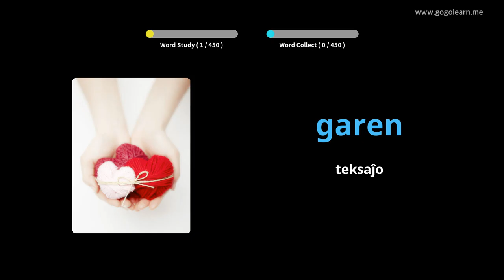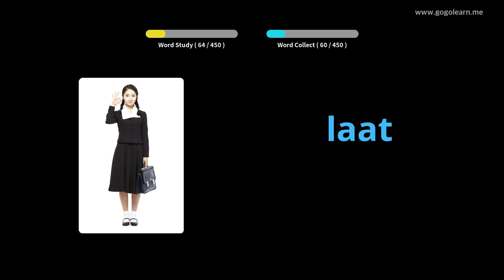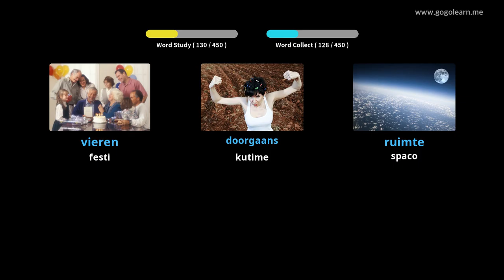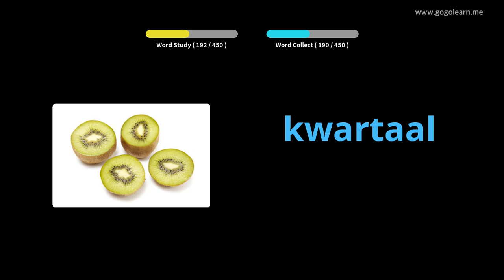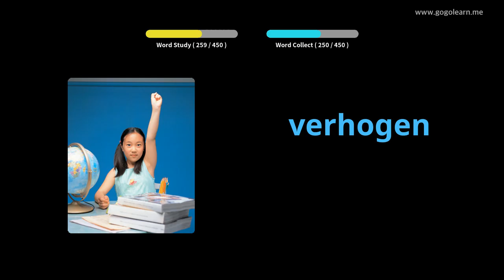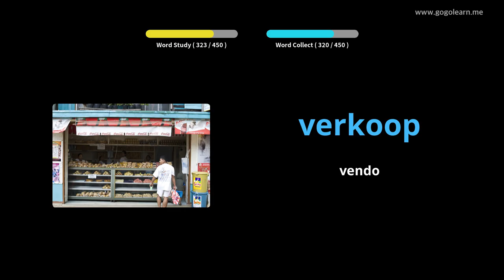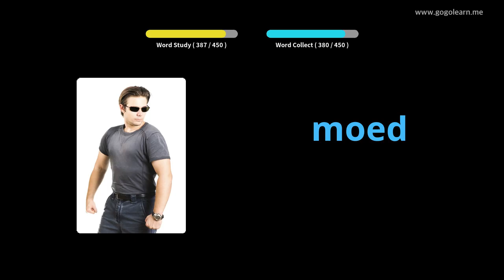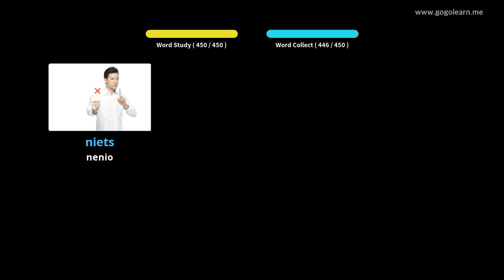Primara Lernejo pri Nederlanda Vortfarado | Golearn